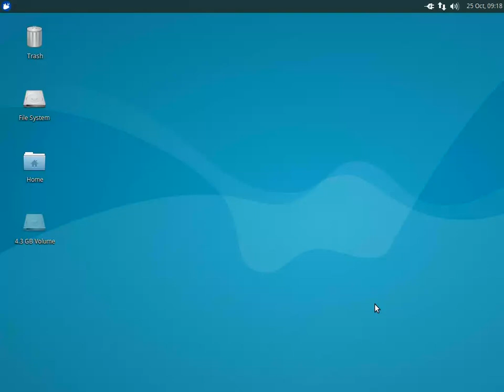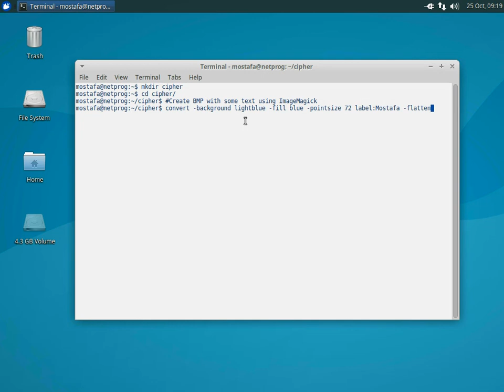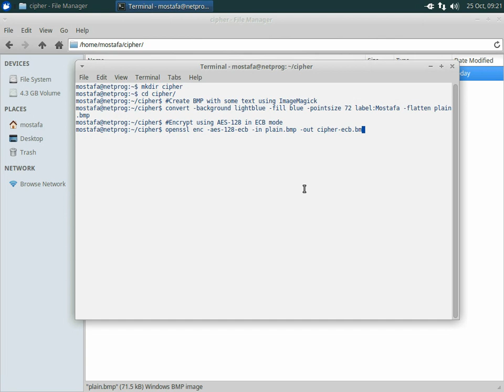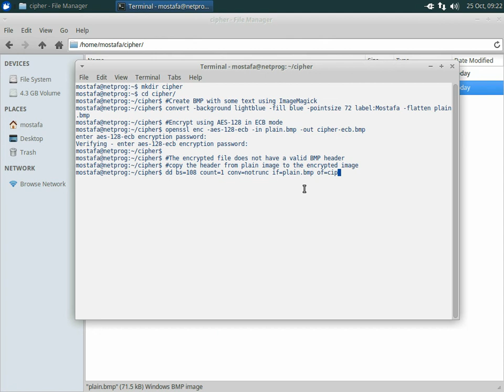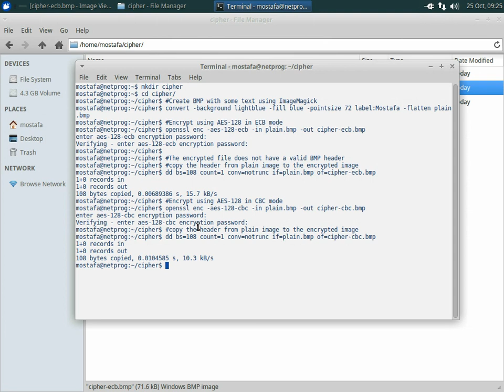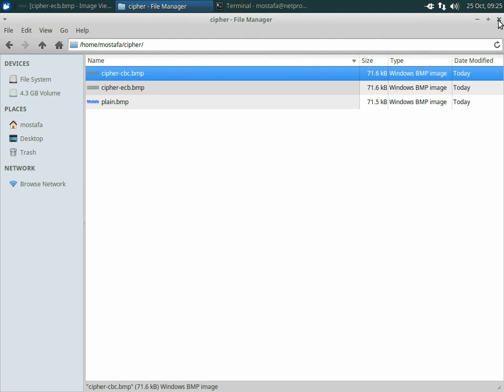Visual Comparison between Cipher Modes ECB and CBC Graphics Image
This video shows a visual comparison between cipher modes of operation. Particularly, ECB vs CBC.